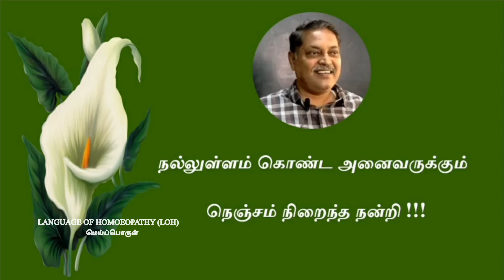மெய்பொருள் விளங்கிக் கொள்வோம் # RESTLESSNESS # LOH # Dr.R.Saravanakumar BHMS-Madurai